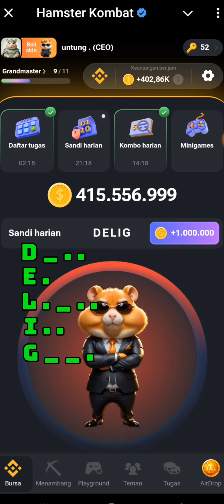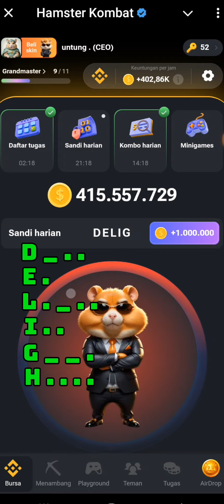SANDI HARIAN HAMSTER KOMBAT HARI INI 12 SEPTEMBER 2024 | HAMSTER KOMBAT DAILY CIPHER TODAY CODE